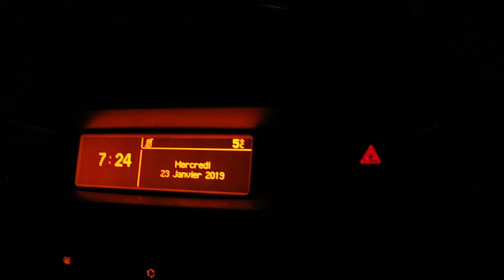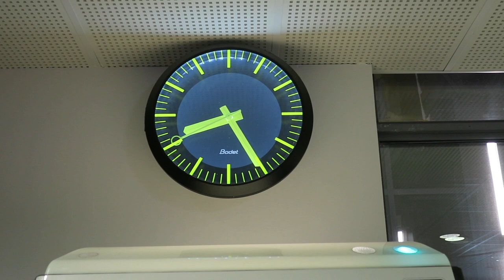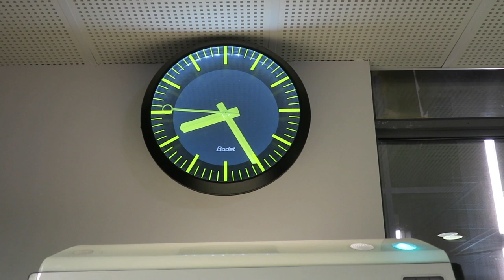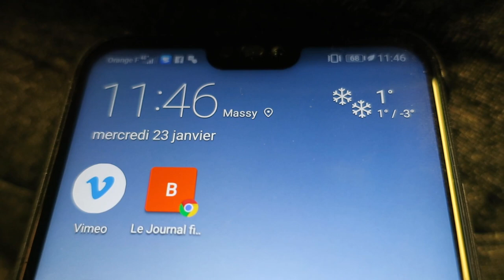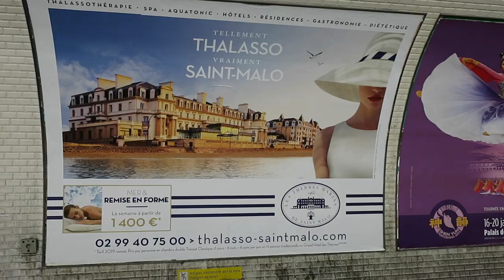Journal filmé 208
Journal filmé du 23 janvier 2019